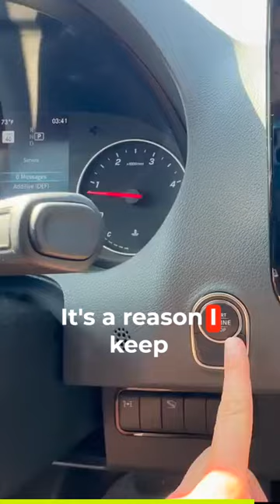best clam chowder on the coast.